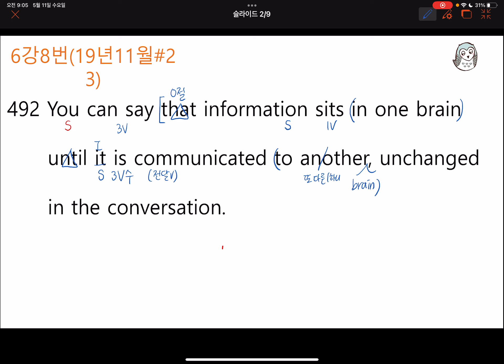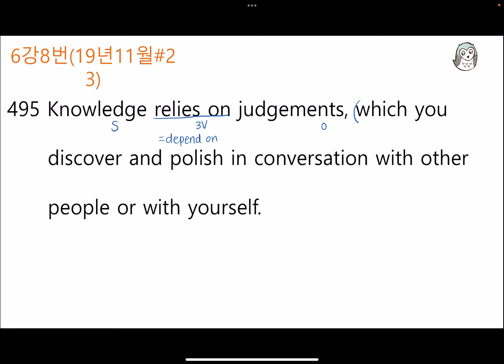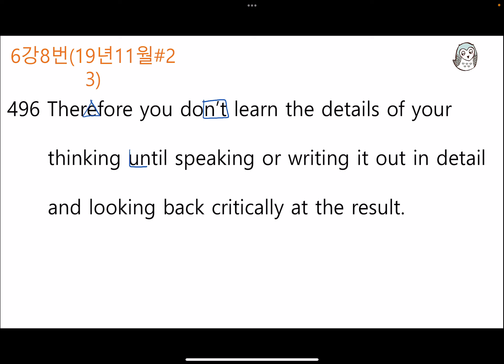[베토]6강8번_2019년11월고1#23